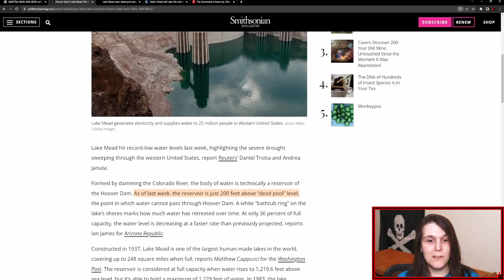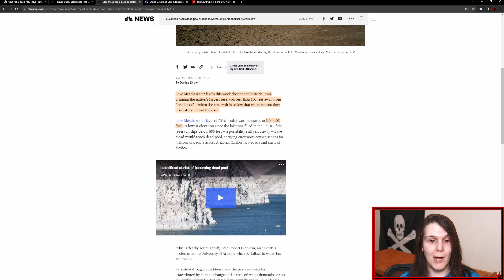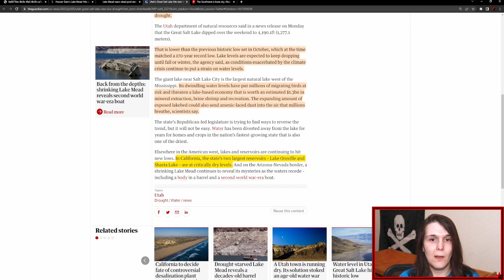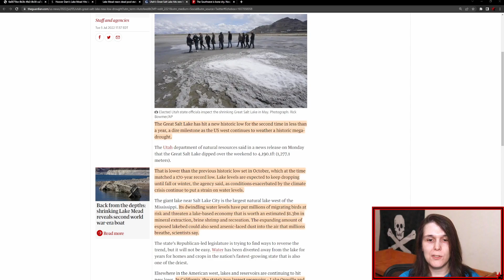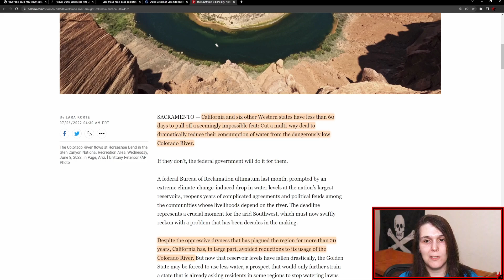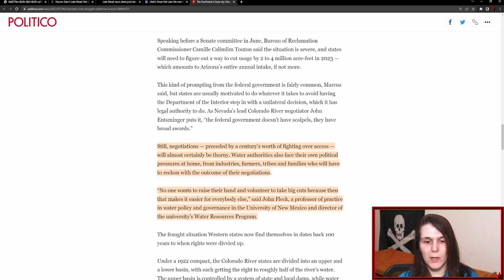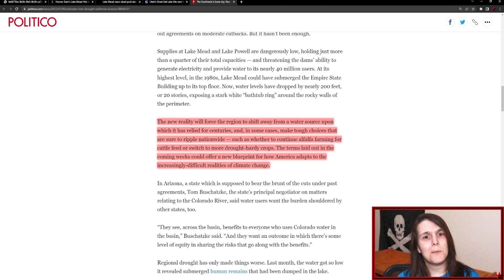Aridification of the US West, Lake Mead and the Colorado River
An exploration of the Aridification of the US West. What we previously took as a Drought is looking far more permanent and unfortunately, it appears that Western States are still fighting over the dwindling Colorado River and Lake Mead.